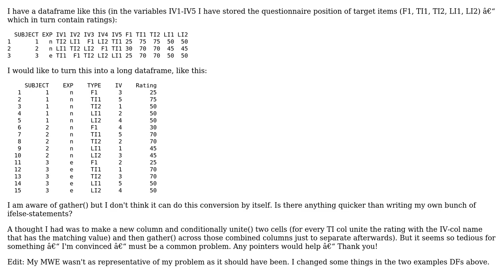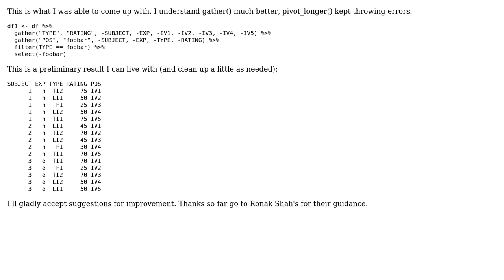Is there an R function that will allow me to gather conditionally?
With thanks & praise to God, and with thanks to the many people who have made this project possible! You are responsible for your own actions.